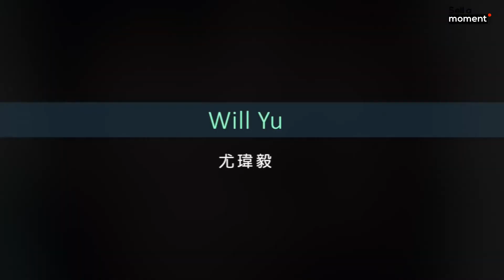Talented Oil Painter Creates Wonderful Portrait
Look at this video of an artist from Taiwan who creates a step-by-step tutorial of  an amazing oil painting using his brush strokes.

Credit: "Sellamoment" via "Will YU"